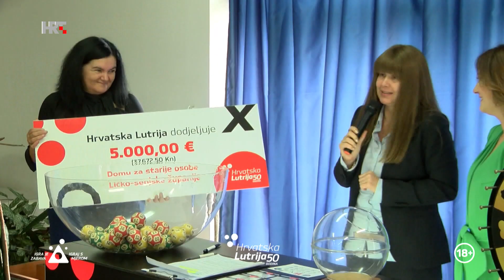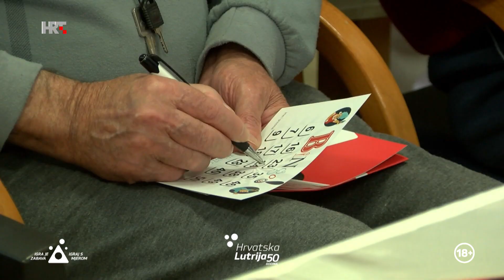Loto 6 izvlačenje 31.12.2023.